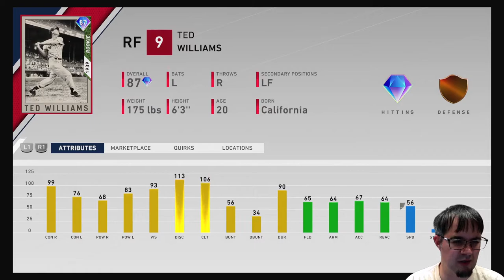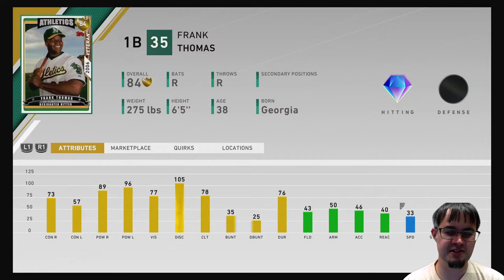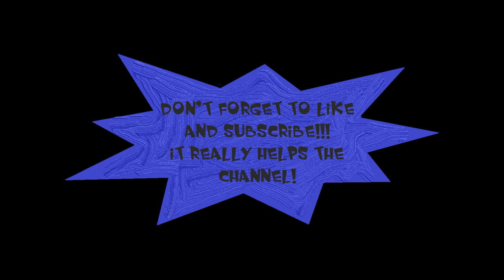How to Build a Diamond Dynasty Team | MLB The Show 20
Welcome to our guide on how to build your diamond dynasty team from the ground up.

Any Questions or comments? Leave feedback in the comments section down below and I will gladly respond!

We also have MLB The Show 20 Tips including how to draft the best players. And don't forget MLB The Show 20 Experiments.

You might like Extinguisher10 's channel if you like Bengal, RBT, GoodGameBro, TDBarrett, TDPresents, YoBoyPizza, C4, CKBirds,  NotTheExpert, jeromepkr, EricRayweather, CKBirds, or Moonlightswami. We mostly play sports games like Madden NFL 20, and MLB The Show 19. In our sports games we mostly rebuild franchises. Sometimes we will play other games like Spiderman PS4, WWE 2K20, Major League Baseball Featuring Ken Griffey Jr or Tomb Raider. We're always having a good time with comedic videos or just stupid crazy moments during game play.

Let's Play MLB The Show 20!!